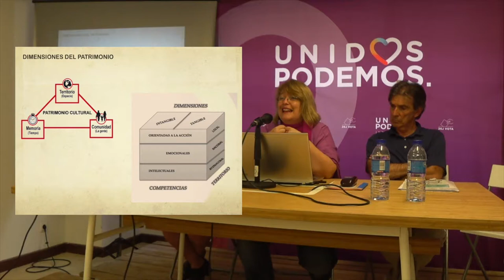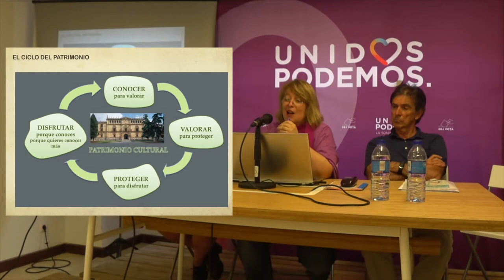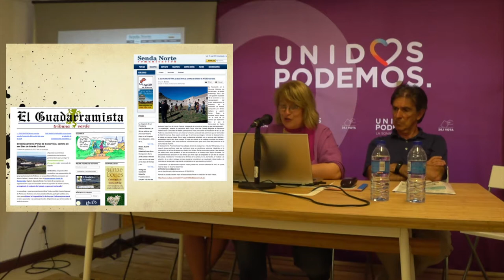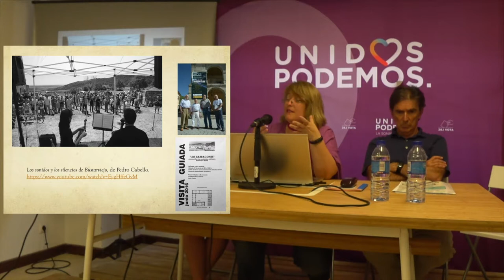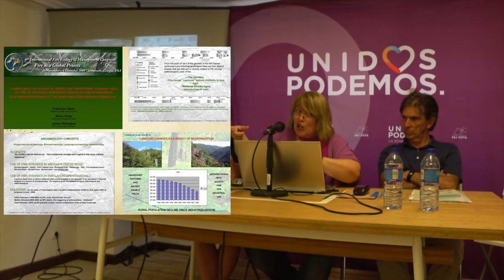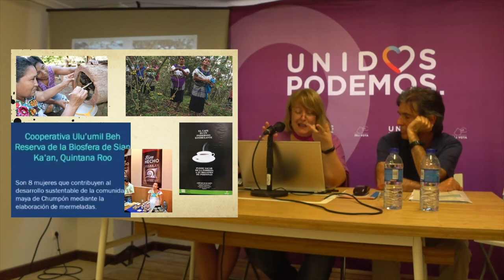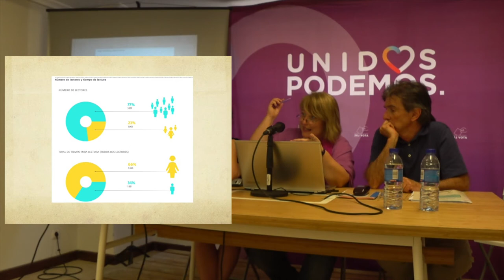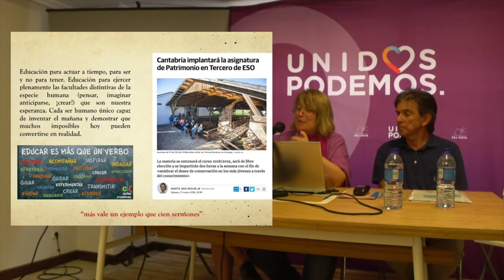El Patrimonio Rural a Debate. Alicia Torija López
La Moraduca, 7 de julio del 2018